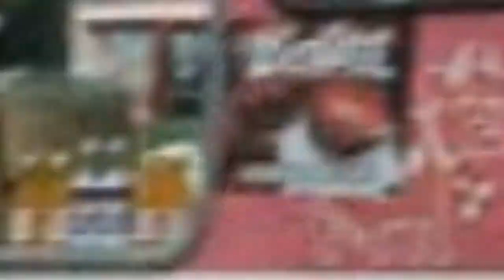50 Fascinating Color Photos That Capture Street Scenes Of London In The 1980S !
These fascinating color photos from Glen Fairweather that capture street scenes of London in the 1980s.

Oxford Street, London, 1980 (outside Selfridges looking east)

A puppeteer outside the Earl of Lonsdale Pub, Portobello Road, London, 1980

A Tonibell ice cream van in Montague Place, London, 1980

Buckingham Gate, London, 1980

Carnaby Street, London, 1980

Criterion Theatre, Piccadilly Circus, London, 1980

London, 1980

Oxford Street, London, 1980 (corner of Duke Street)

Portabello Rd Market, London, 1980

Portobello Rd, London, 1980

Admiratly Arch, London, 1982

Albert Memorial, London, 1982

Brompton Oratory, London, 1982

Buckingham Palace, London, 1982

Cromwell Place, London, 1982

Fleet Street, London, 1982 (looking west)

Portobello Rd Market, London, 1982

Trafalgar Square, London, 1982

Charing Cross railway station, London, 1983

Fulham Palace Road (northbound by junction of Lillie Road), London, 1983

Picadilly Circus looking down Coventry Street, London, 1983

Roller skating in London, 1983

Daily Express building, Fleet Street, London, 1984

Junction of South Molton Street and Brook Street, London, 1984

London, 1984

Oxford Street, London, 1984 (looking west towards Marble Arch)

Oxford Street, London, 1984

South Molton Street, London, 1984

A bus in London, 1985

Busker in London, 1985

Coaches in London, 1985

Covent Garden, London, 1985

0:00 - Intro

?sub_confirmation=1
❤️About Us❤️